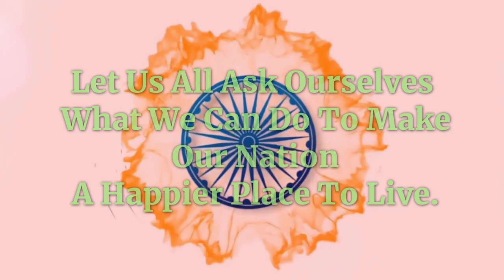HAPPY INDEPENDENCE DAY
KANNAUJ HERITAGE WISHES YOU AND YOUR FAMILY A VERY HAPPY INDEPENDENCE DAY .. ! 🇮🇳🇮🇳🇮🇳